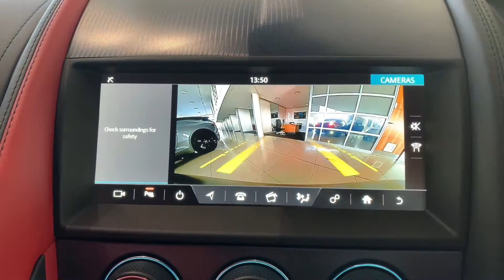F Type Black